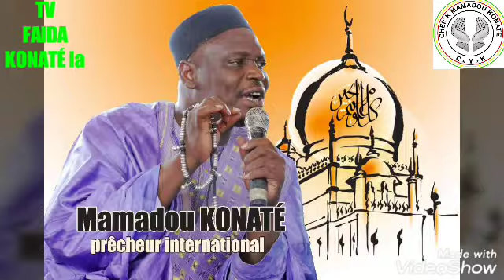Info de Asoura Mamadou Konaté le 09/09/2019 lundi a niamakoro massatereni Mamadou Konaté 76232099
Info le 09/09/2019 lundi a niamakoro massatereni Asoura preche par Mamadou Konaté